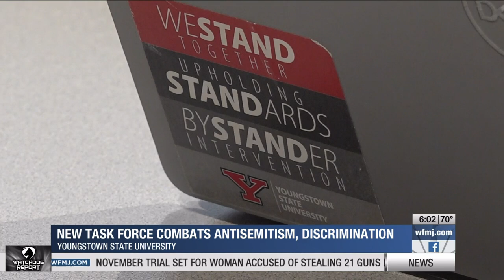YSU to establish task force to combat religious discrimination